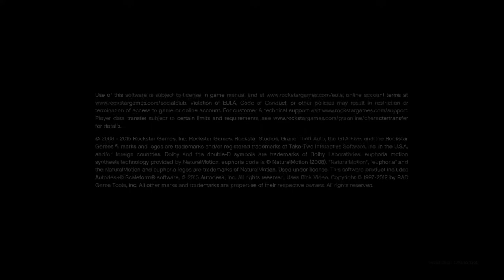Grand Theft Auto V Online: Getting Up To Mischief In GTA 5